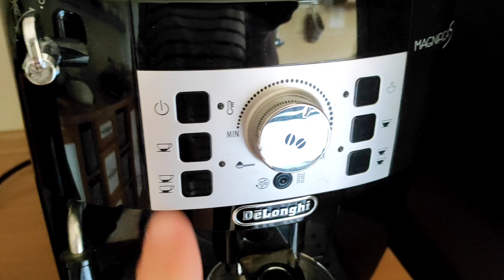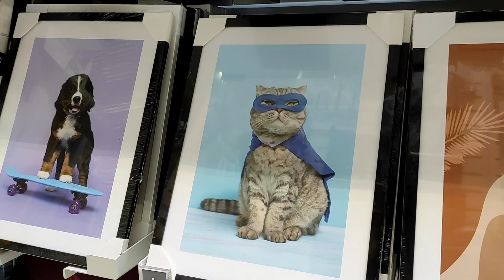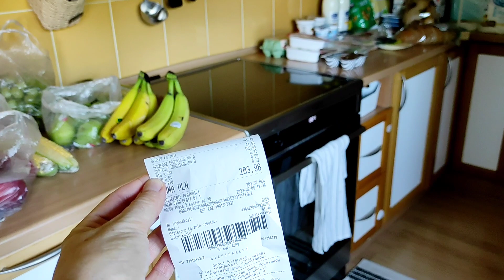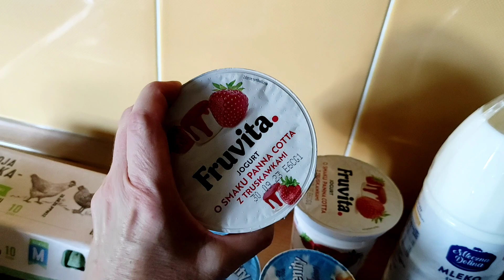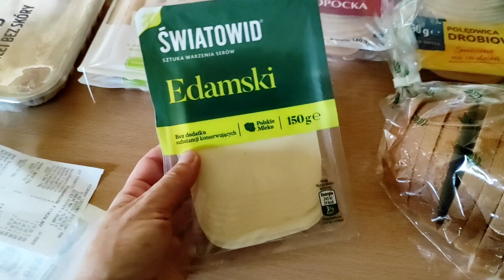Vlog domowy | Organizacja | Zakupy spożywcze | Tych produktów nie polecam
Dziś zapraszam na zwykły, domowy vlog, a w nim organizacja, zakupy spożywcze oraz kilka moich "niepolecajek".
Miłego oglądania.